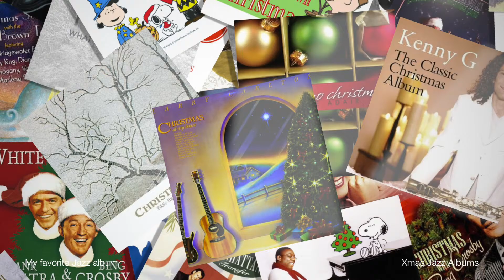My collection Christmas albums 02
今年もクリスアルバムを整理、動画にしてみた。(^_－)－☆

音　源：iTunes
編　集：FCPX
プラグ：mObject